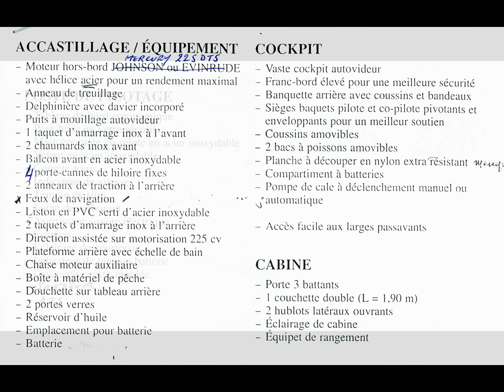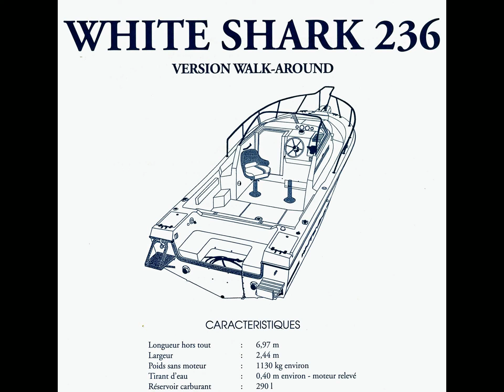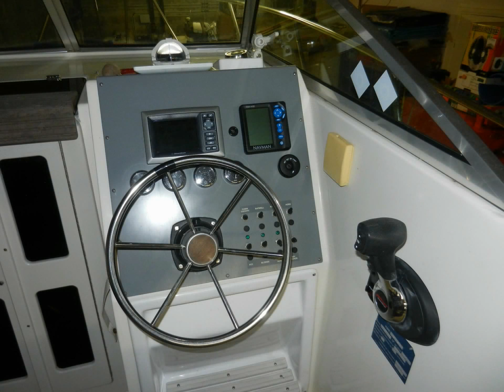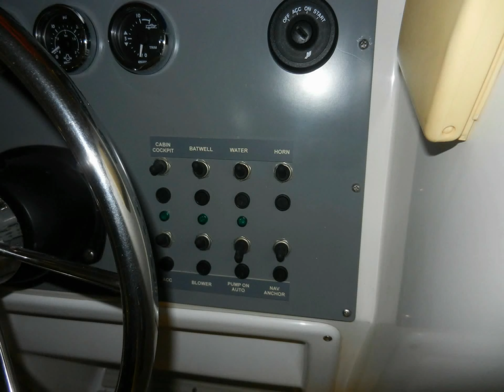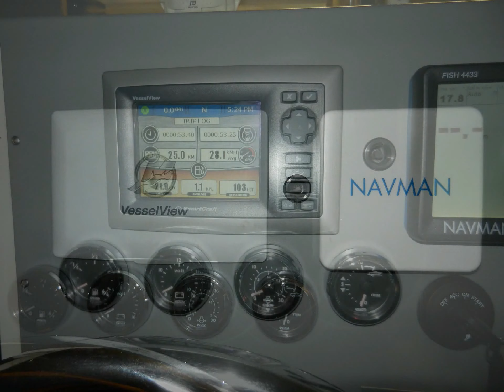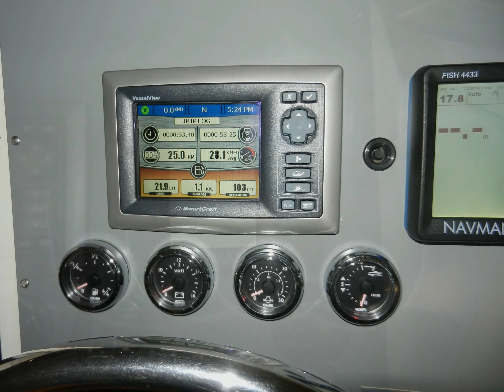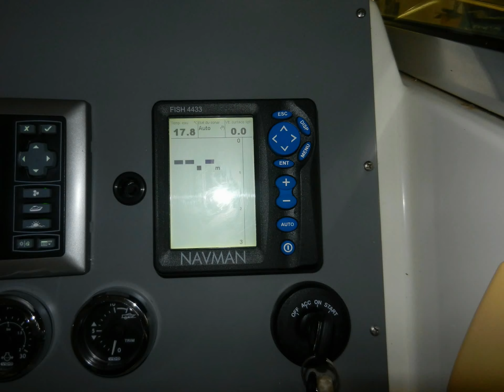KELT White Shark 226 & 236